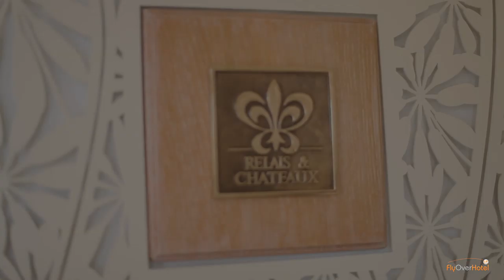Imperial la Garoupe (long)